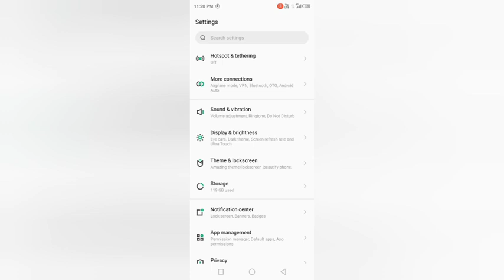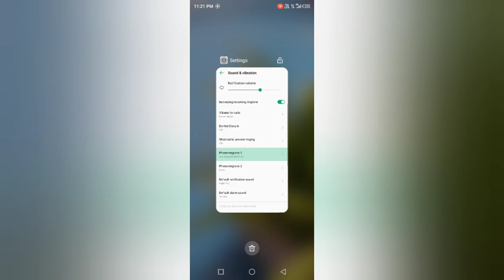How to change ringtone in infinix note 10 pro | ringtone kaise set kare | ringtone setting